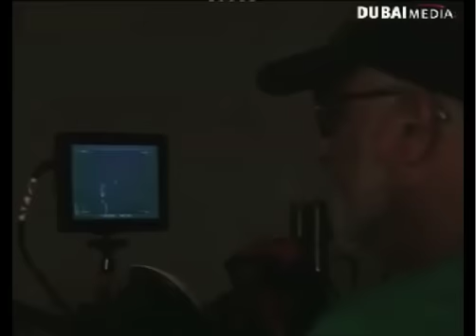Quincy Jones & Malek Akkad in Dubai - Bukra - Interviewed by Emirati Reporter Amal Al Jabry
Legendary Music Producer Quincy Jones and Acclaimed Director Malek Akkad have joined forces with some of the biggest names in Arabic music to produce an Arabic charity single.  On the eve of its debut in Dubai, Amal Al Jabry caught up with Jones to find out more.
You can follow Amal on Twitter @AmalSweetTweet